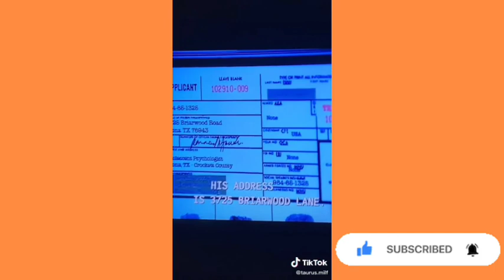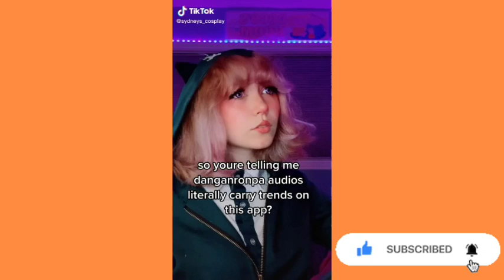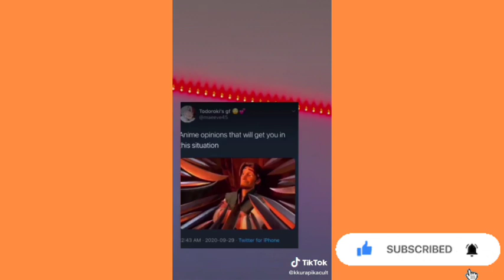Bingo Bullseye Right On The Money! Soy anaconda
Get your daily dose of funny Tik Tok videos right here brought to you by TRENDY TIKTOK CASTLE featuring the BEST collection of funny videos .funny bytes and  the best comedy compilations of your favorite Social Media Comedy Stars featuring Brent Rivera, Adam Ray, Lexi Rivera, Shark Puppet, Twan Kuyper, Ben Azelart, Stokes Twins, Adam Waheed, Amanda Cerny, BatDad, CalebCity, Christian DelGrosso, David Lopez, Eh Bee Family, Jake Paul, Thomas Sanders, King Bach, and more!
You're definitely not going to want to skip this one. In fact we dare you to try to make it through this entire video without smiling or laughing at all!

TRENDY TIKTOK CASTLE is the number one source of your daily dose of funny videos you will ever need . If you’re staying at home to relax or having a bad day, you just need to lie on bed, take your phone, watch our videos an leave the rest for us! You can also play Try Not To Laugh challenge with your friends and also tell us what your favorite clips are in the comment section. don't forget to share, comment and subscribe to stay in touch!

 tik tok memes clean, tik tok that ease  tik tok